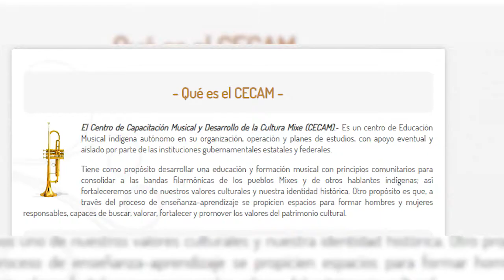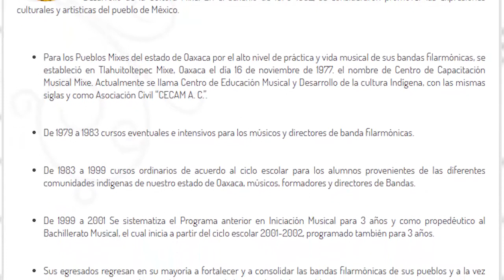Desmiente CECAM que hayan recibido recursos del gobierno federal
🔹El Centro de Capacitación Musical y Desarrollo de la Cultura MIxe (CECAM), por medio de sus directores informaron que aún no cuentan con el recurso que les prometió el gobierno federal, pese a que hace más de un mes se emitió el decreto con el que se crea la comisión presidencial para el reconocimiento oficial de esta institución como escuela.